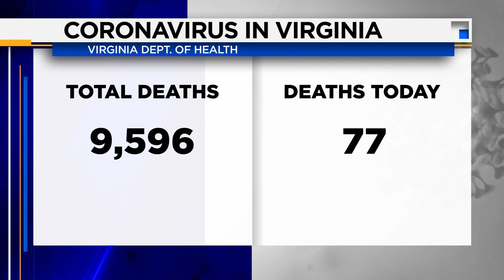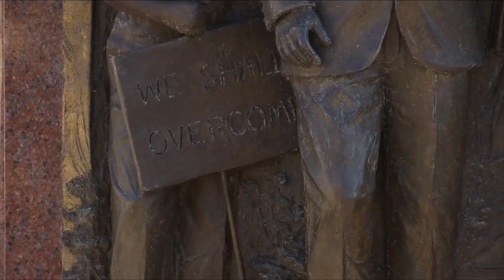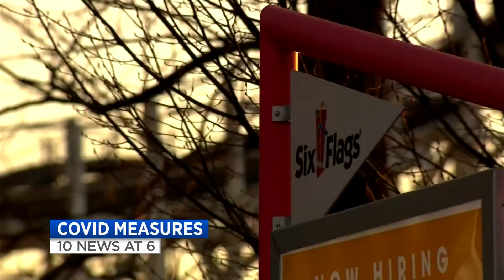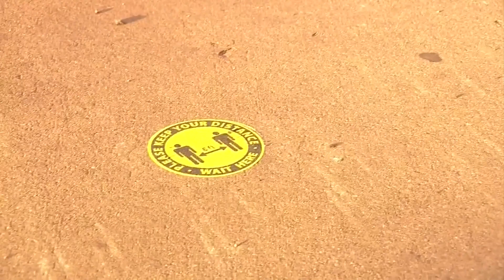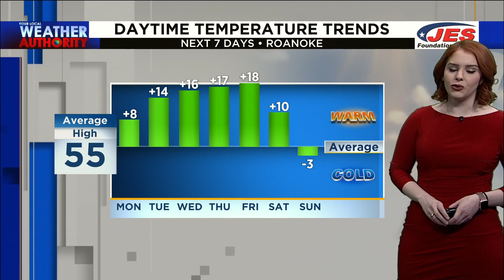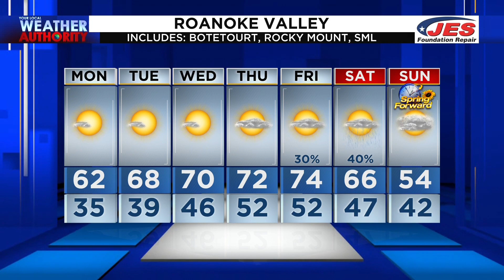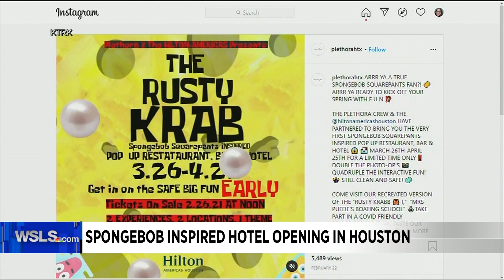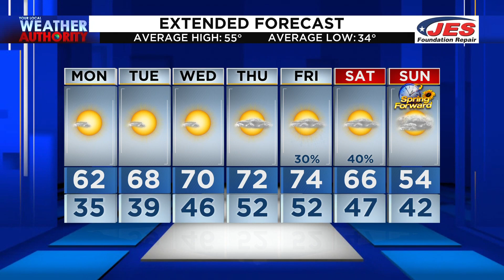10 News at 6 (Full) - March 7th, 2021 | WSLS 10 News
Relief to help the country rebound from COVID-19 is nearing reality. Also, we tell you how an annual tradition in Roanoke continues the journey of Martin Luther King Jr.

(00:00) Intro
(00:35)  Senate-passed bill heading to House
(02:08) Coronavirus in Virginia
(02:24) Neatly 2.5M doses to be administered today
(02:49) Gov. Cuomo: "There's no way I resign"
(03:24) Pope Francis draws thousands of people for mass
(03:55) Remember the Selma to Montgomery march
(05:42) Biden signs executive order expanding voting access
(06:10) "I can't breath" silent march for justice
(07:11) Angels of Assisi holds free pet food drive
(08:17) UK braces for Harry and Meghan interview
(08:52) Six Flags America reopens
(09:13) Weather
(12:54) Rice decommits from Army
(13:20) Sports News N Notes
(13:34) Cut it out!
(14:08) SpongeBob inspired hotel opening in Houston
(14:53) Last weather
(15:15) Goodnight

10 News at 6 (Full) - March 7th, 2021 | WSLS 10 News